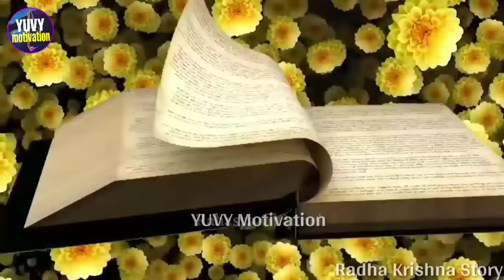What was the reason why radha was not married to Krishna | Krishna Vani | YUVY Motivation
Welcome to "YUVY Motivation"

कृष्णा वाणी video के माध्यम से हम आपके life में खुशियों को पिरोना चाहते है।
Video की हर line आपके जीवन के उलझनों को सुलझा देगी, और आपके life को दिशानिर्देश करेगी, ताकि आप अपने जीवन में सही फैसला सही समय पर ले सके..।।

"Video कैसा लगा आपको और आपके life में कितना बदलाव आया हमें comments box में जरूर बताएं,"

MY Camera
MY Mic
MY Tripod
MY Editing Mobile
MY Editing Laptop
MY Headphone

"The Best books collection"
( ये books आपकी जिंदगी बदलकर रख देगी )
Bhagavat Geeta
Love book
Think and Grow Rich
Rich Dad poor Dad
You Can Win
The Secret
Business school
Zero to One
लोक व्यवहार

राधे राधे..Radhe Radhe...